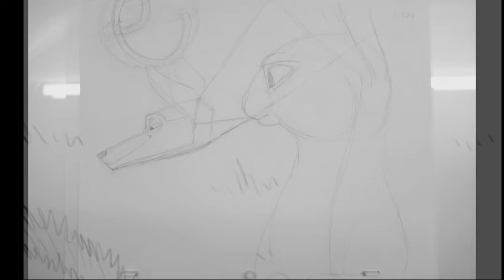Ciervo - A 30 second Film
Basado en  la fabula del ciervo vanidoso, empece a trabajar en los Storyboards hace seis meses y en la animacion hace dos meses.